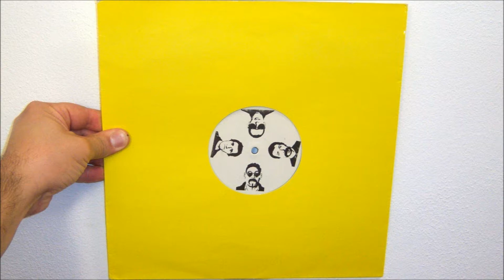Nasty Django - Untitle 1 (1992)